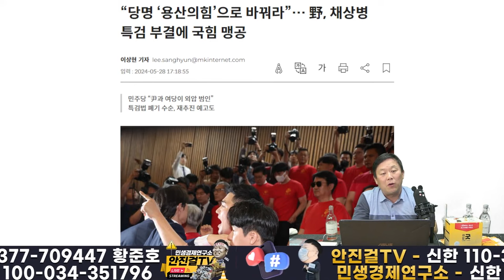🔥채상병 특검 기자회견🔥_"한기호, 이채익" 웃고지나가면서 특검반대❗❓